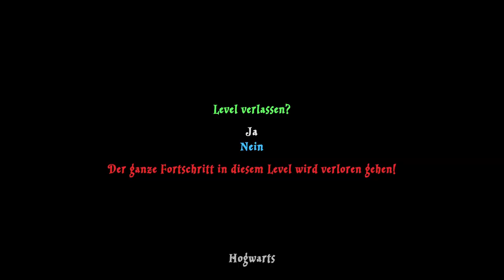LEGO Harry Potter Collection Der Mobber von Hogwarts